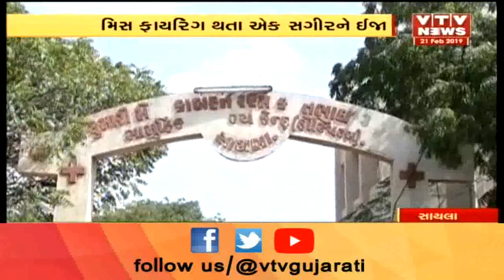Surendranagar: Saylaમાં અજાણ્યા શખ્સે લગ્નપ્રસંગમાં મિસ Firing કરતા એક સગીરને ઇજા | Vtv News